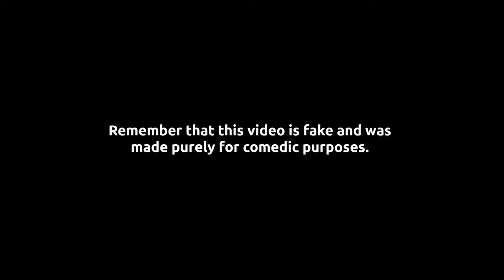A short lesson in budgeting